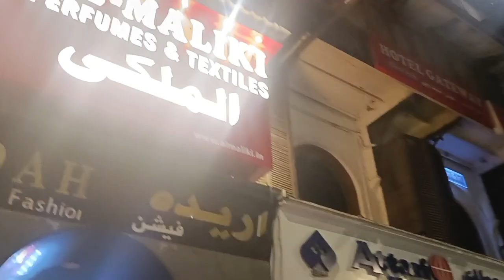MY FIRST VLOG !! MUMBAI LIFE !! AMAZING SEA VIEW MUMBAI GATEWAY OF INDIA